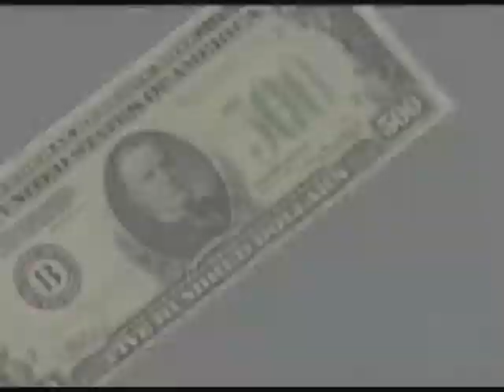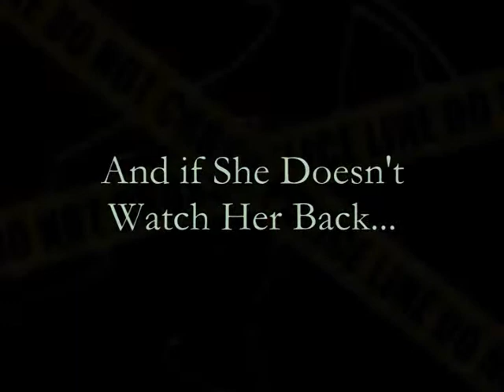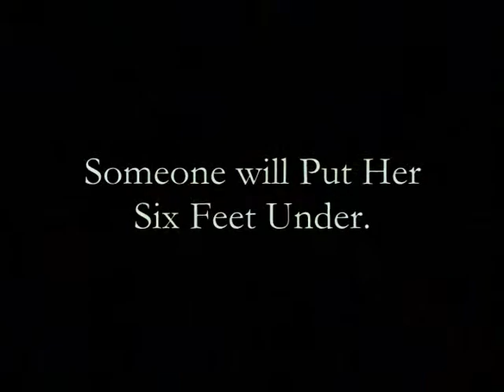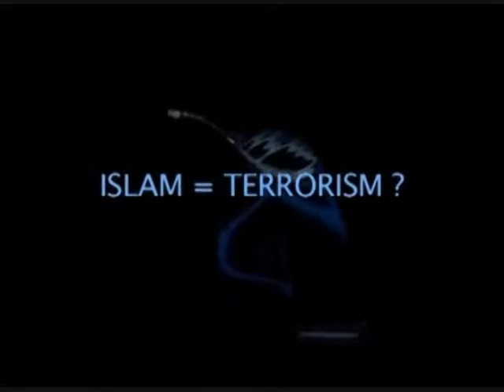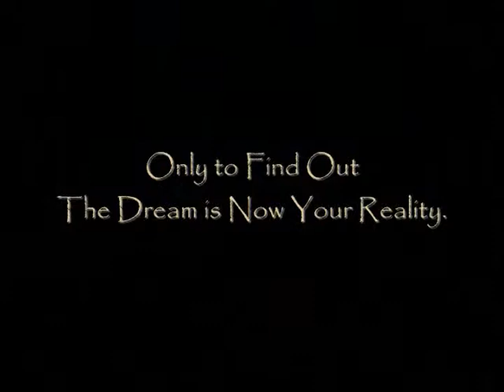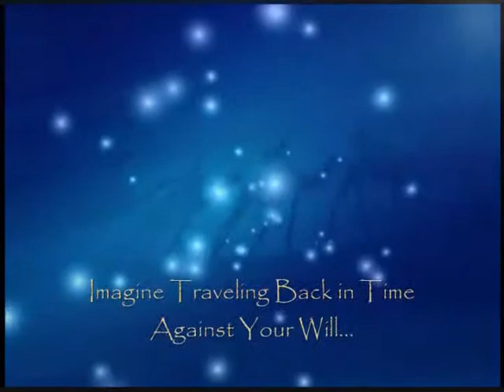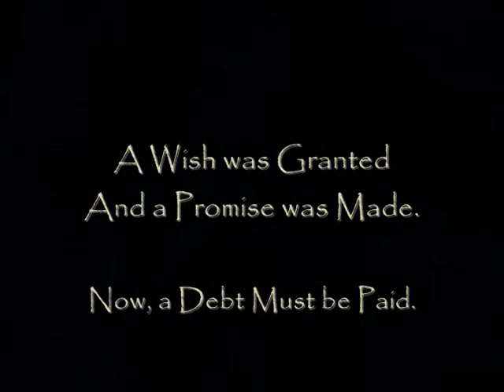Alight Transmedia On The Move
Entertainment You[ll Love. Check us out for the best in transmedia, including: books, movies, television shows and more.